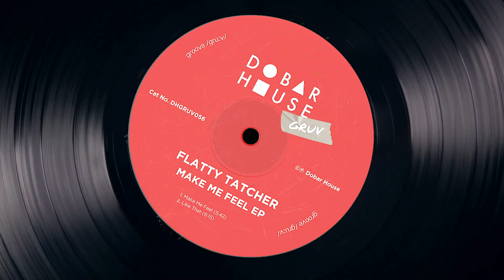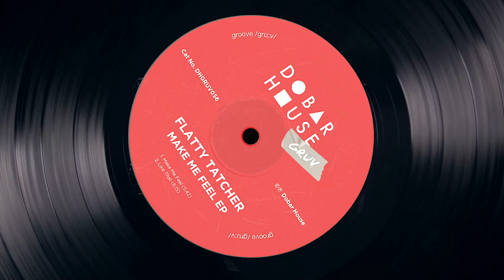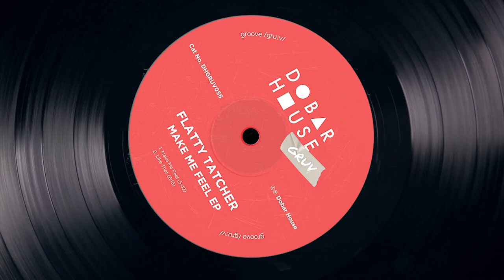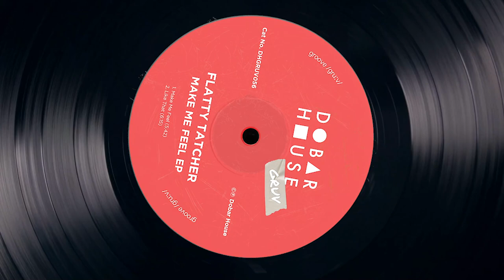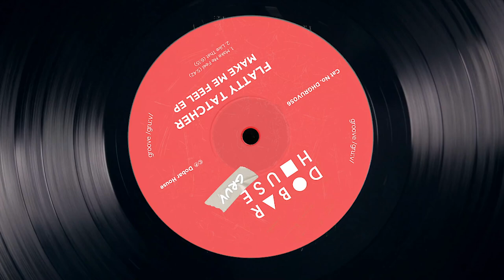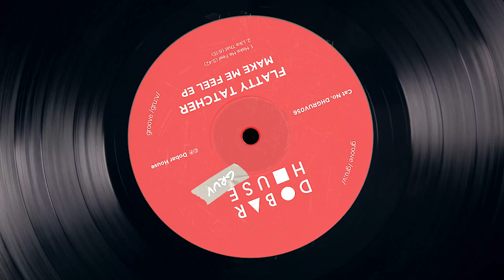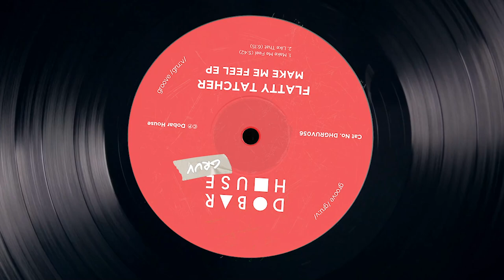Flatty Tatcher - Like That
After their single on our main label Dobar House, and their successful debut track for Dobar House Gruv, the duo returns to the latter with a seriously good EP - Make Me Feel.

Written & produced by Pavel Kuzmin, Nikolai Kuzmin
Produced by Pavel Kuzmin, Nikolai Kuzmin
Published by Pavel Kuzmin, Nikolai Kuzmin
C&P Dobar House 2024
Mastered by AudioTech